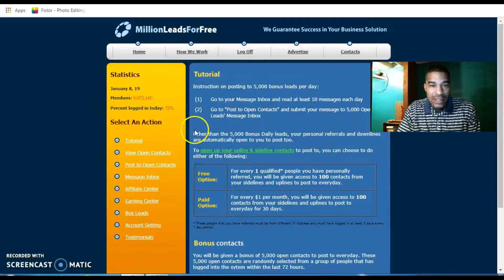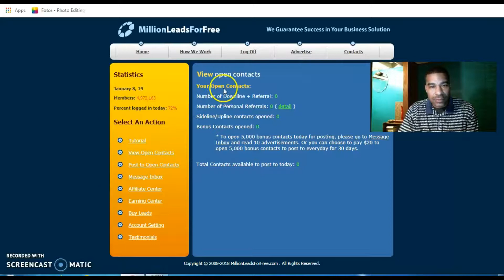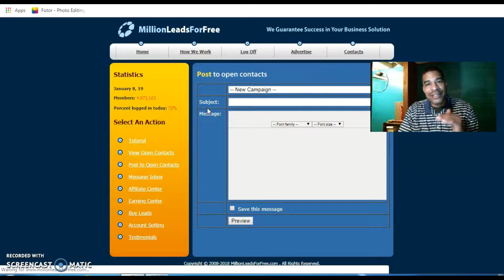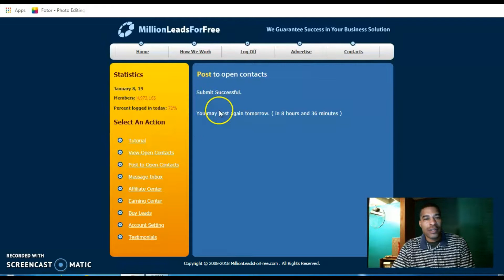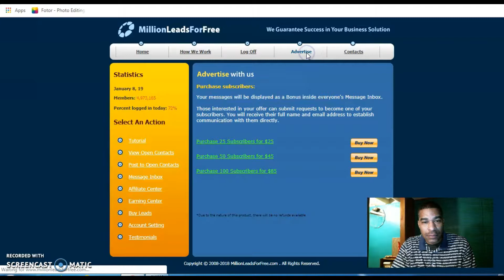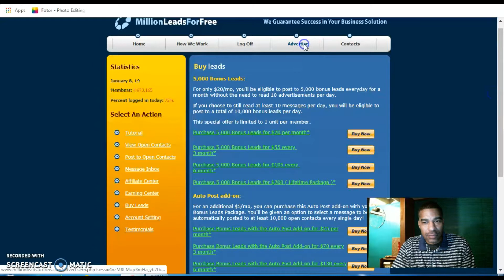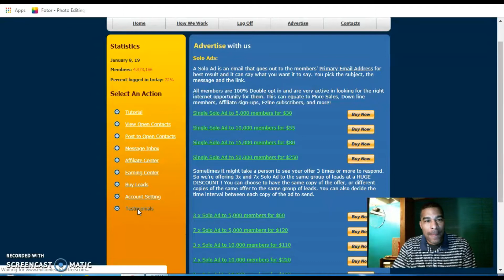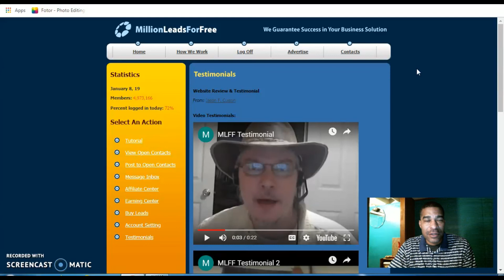How To Get A Million Leads For Free| Tutorial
Earn a Full-Time income from the comfort of home No monthly fees. Visit site to get started and to learn more Today!

This video is about how to get a million leads for free. Every business need consistent traffic, this can be a way for you to get your business seen by others looking for what you have to offer.

25 dollar 1up review
how,to,make,money,online,fast,25 dollar 1up system
25 dollar 1up review,
25 dollar 1up honest review,
25 dollar 1up scam
25 dollar 1up results,
25 dollar 1up exposed,
25 dollar 1up members area,
25 dollar 1up truth,
25 dollar 1up cost,
25 dollar 1up proof,
$25 Dollar 1 up
website traffic